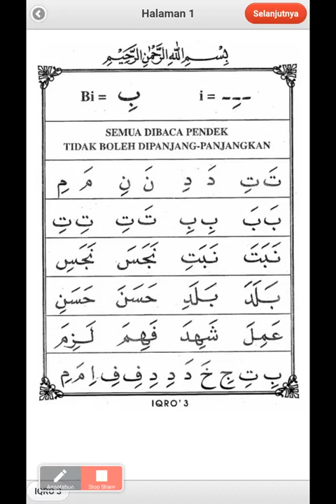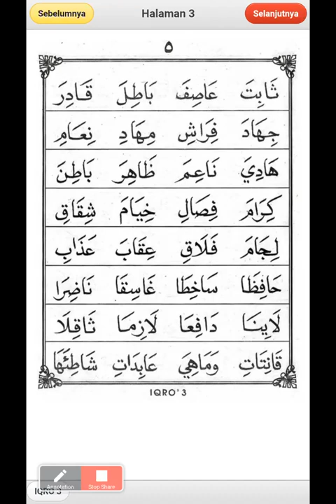BELAJAR IQRO 3 HALAMAN 1,2,3,MENGULANG ULANG SUPAYA CEPET BISA